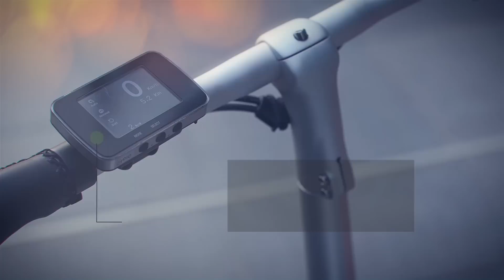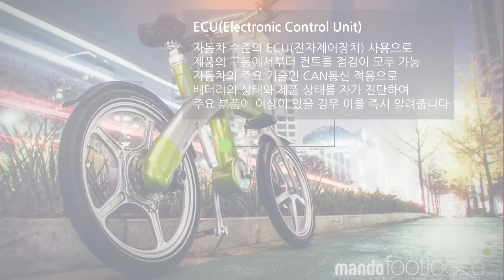The world’s 1st chainless series hybrid technology for e-mobility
It’s an electric car on two wheels Control everything by software

새로운 라이프스타일을 만들다